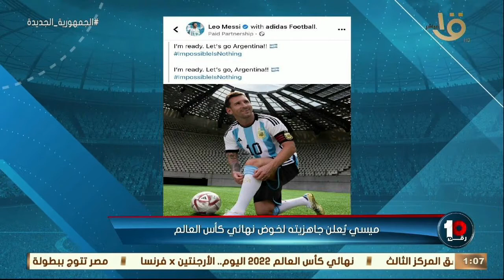🚨🚨كريم رمزي يأكد جهازية ميسي لمباراة نهائي كأس العالم